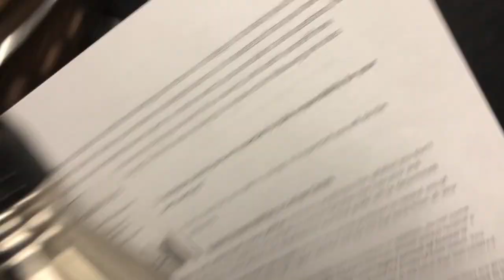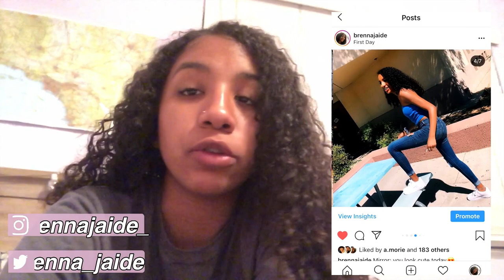First Day of Junior Year Vlog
school is not fun at all🙄
i hope y'all enjoyed the video of my first day lolz. SEE YOU NEXT TOMORROW!!

☆socials☆
snapchat↠ brennajaide

☆ABOUT ME:
state i live in: California
grade: Junior in highschool